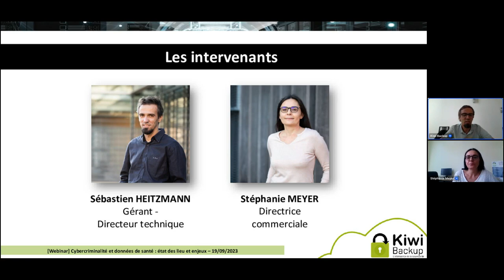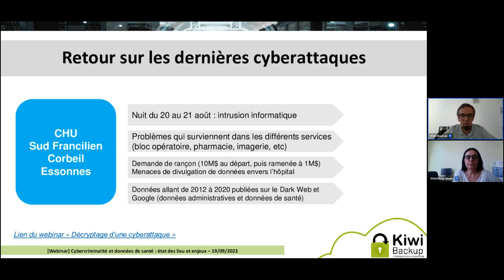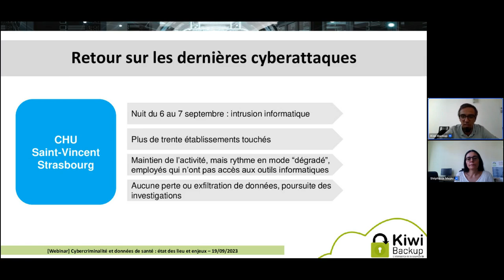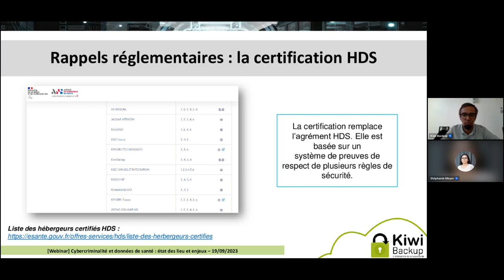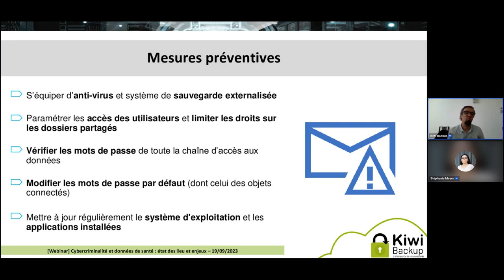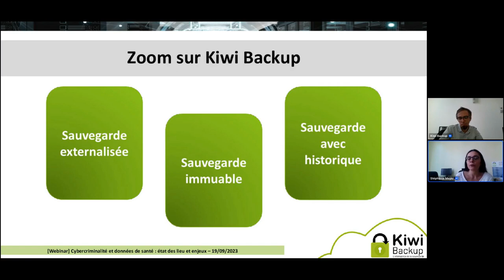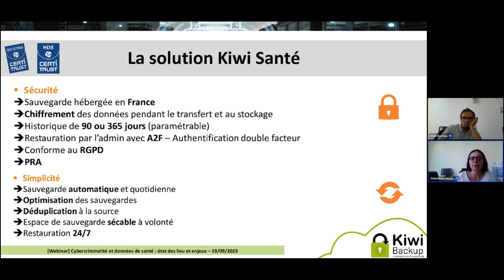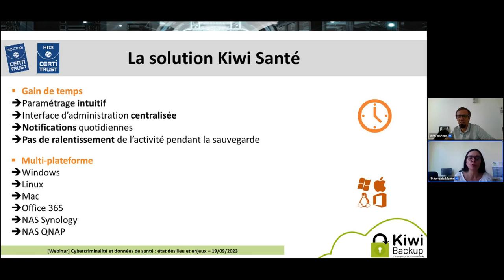(Webinar) Cybercriminalité et données de santé : état des lieux et enjeux - Replay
En 2022, 592 cyberattaques ont touchées des établissements de santé. Les impacts sur les professionnels et les particuliers sont nombreux et peuvent avoir de lourdes conséquences.

Retrouvez Sébastien Heitzmann et Stéphanie Meyer dans ce webinar consacré à la cybercriminalité et aux données de santé.

Au programme :

- Cybercriminalité et données de santé : les dernières cyberattaques
- Rappels réglementaires
- Conseils et bonnes pratiques
- Zoom sur Kiwi Backup